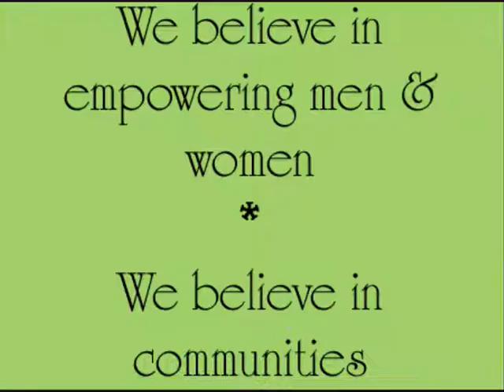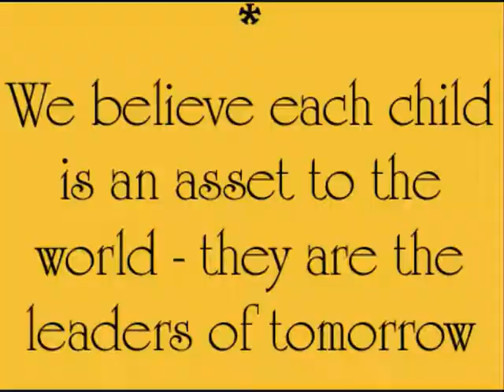HELPING HAND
We believe in empowering men & women
We believe in ethical trading
We believe in supporting communities
We believe in helping to make poverty history!